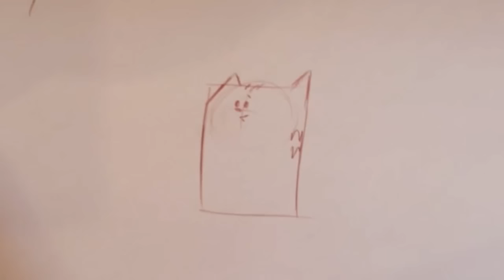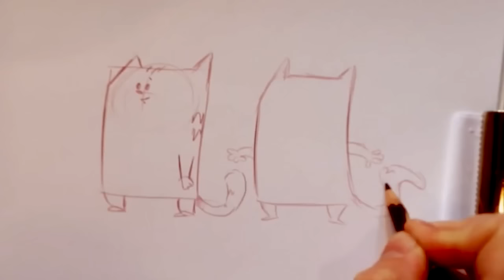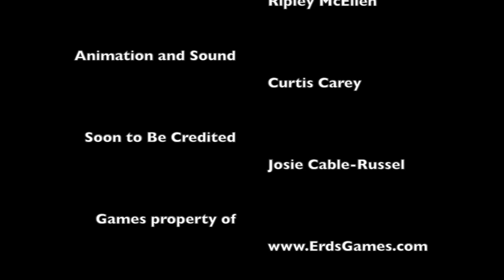Morning EveryBody 39: Anal About Art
This week we get funny and try to bring standup Comedy to a small town. Talk about Doug the flying head. Brad get's Anal about about lights while an old man just get's anal with his foot. We learn how to draw Milo with Milo. Get yourself A Sketch by ME! Plus Cartoons! New Format, new Animation, New Intro! It's a Real Show! Every Friday!